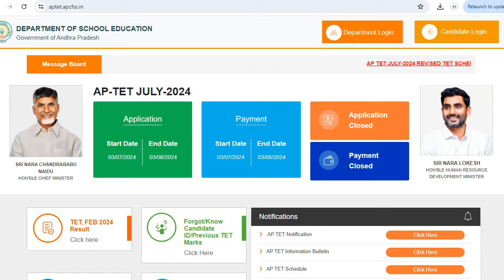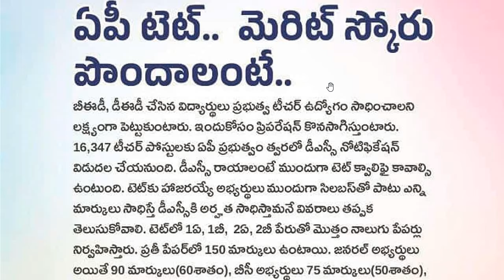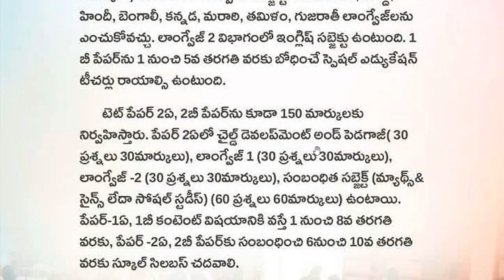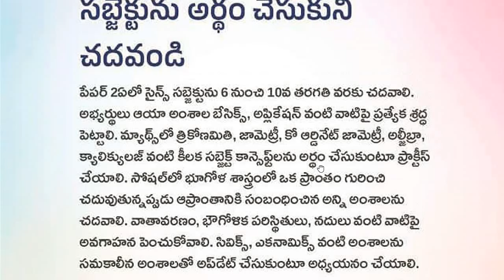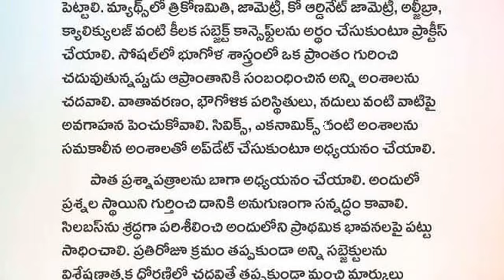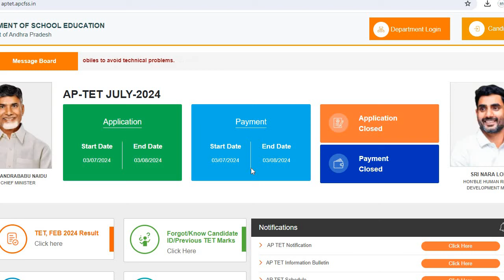AP TET July 2024లో మంచి స్కోర్ పొందాలంటే, ఈ విధంగా చదవండి| AP TET Preparation Plan